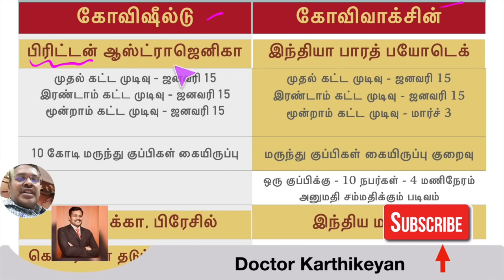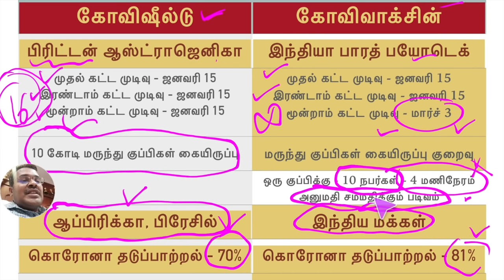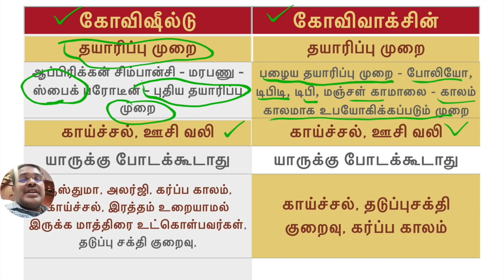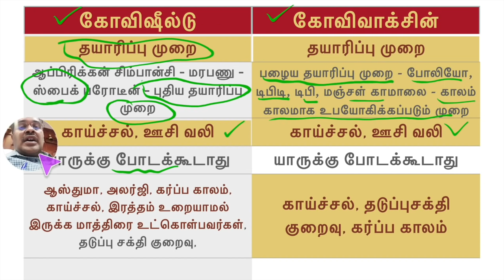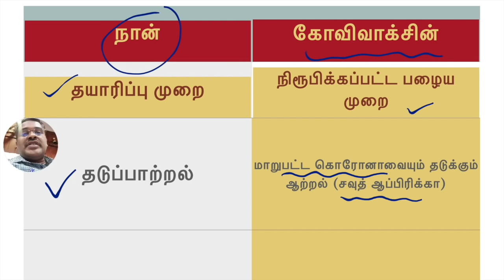vaccine for diabetes | covishield vs covaxin | tamilnadu india 2021 | doctor karthikeyan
which vaccine can be given during this pandemic period is a big question. It is a challenge when different age group of people with different comorbidities present with various problems. side effects of vaccine and the appropriateness of vaccine are explained clearly in this video by doctor karthikeyan especially for the benefit of diabetics and high blood sugar level patients. the explanation by doctor karthikeyan for the benefit of diabetics is in tamil